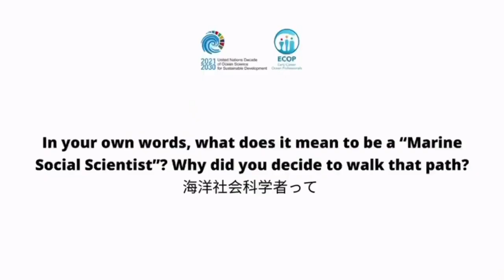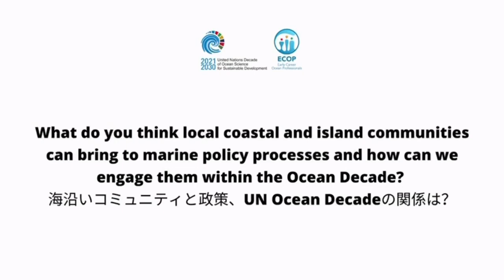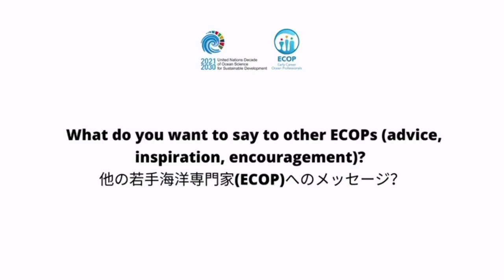Meet our Early Career Ocean Professionals: Aoi Sugimoto (Japan)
Dr. Aoi Sugimoto (PhD, Agricultural Sciences) is a marine social scientist based in Yokohama, Japan. She has been exploring relationships between people, the sea, and coastal/island communities mainly in the Asia-Pacific region. Aside from her academic work, she has also been pro-actively engaged in marine science communications through the North Pacific Marine Science Organization (PICES).

Additional details/information about some of the Science Communication activities Aoi Sugimoto has been involved in:
(ii) Introduction page on science-art collaboration by social design office NOSIGNER
(iii) Aoi has been leading a Study Group on Science Communications at the North Pacific Marine Science Organization (PICES) since 2021